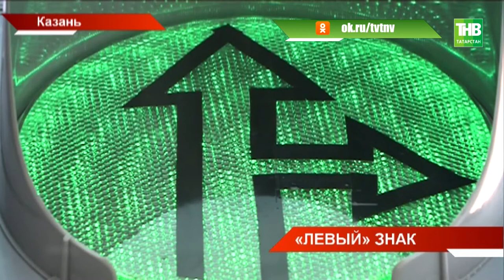Новый дорожный знак в Казани исчез спустя всего сутки - ТНВ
Всем уступишь - направо пойдешь. Установленный в качестве эксперимента на перекрестке Декабристов и Горсоветской, он даже за это время успел наделать шума. Многие водители только обрадовались удобному нововведению, как накануне табличку "Уступи всем, и можно направо" демонтировали. Кто посчитал знак неоднозначным?

Координаты:
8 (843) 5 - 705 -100

Таяну ноктасы. В эфире: пн, вт, ср, чт - 19:00

Вечерняя игра. В эфире: пн, вт, ср, чт - 22:10

7 дней. В эфире: вс - 19:30, 21:30